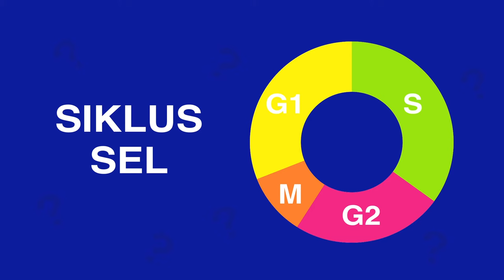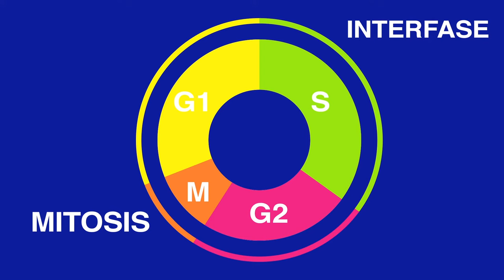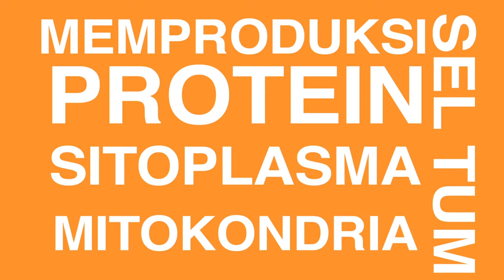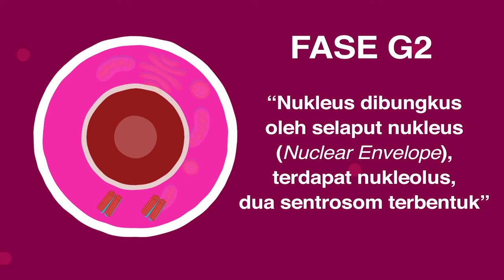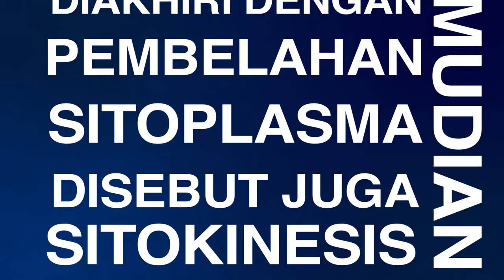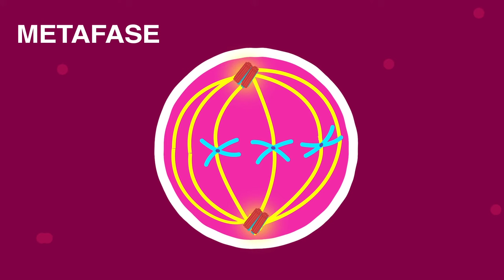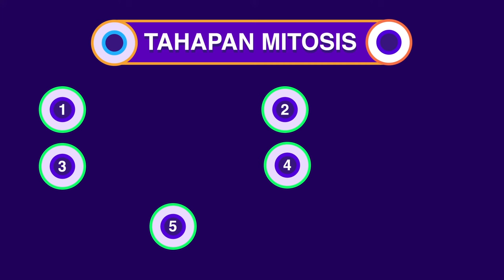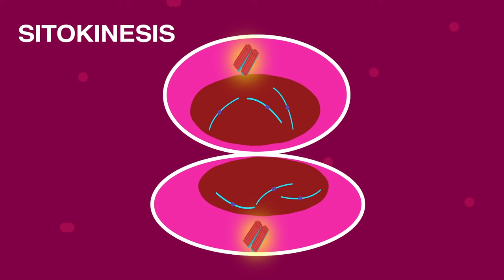SIKLUS SEL DAN TAHAPAN MITOSIS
Kali ini kita akan membahas tentang siklus sel dan tahapan mitosis.   Yuk simak videonya!

Oya, buat kawan Biologi Aja semua, bantu kita buat ngisi kuisioner ini ya sebagai bahan evaluasi buat kita, agar videonya semakin baik :)

Satu lagi, buat temen-temen semua  kita ada grup telegram lho, khusus buat kalian yang ingin sharing seputar perbiologian. Yuk gabung jadi Kawan Biologi Aja!

References:
Campbell Biology